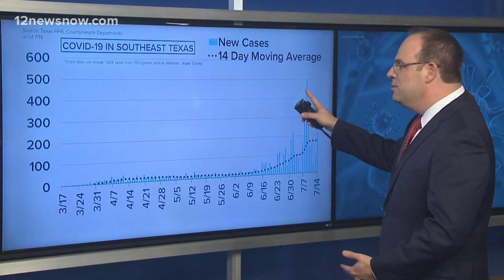COVID-19 by the numbers: July 14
Texas' numbers were up Tuesday, including hospitalizations and new cases